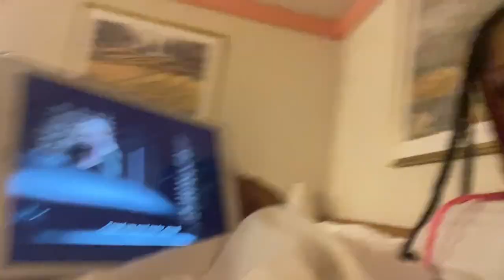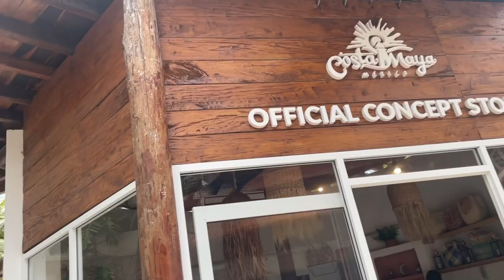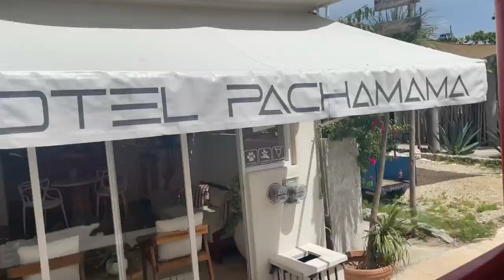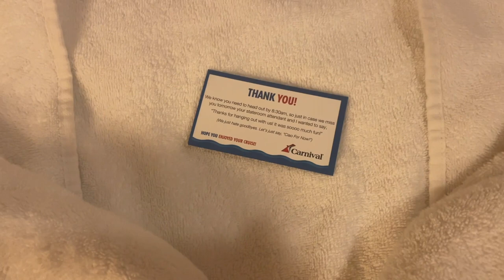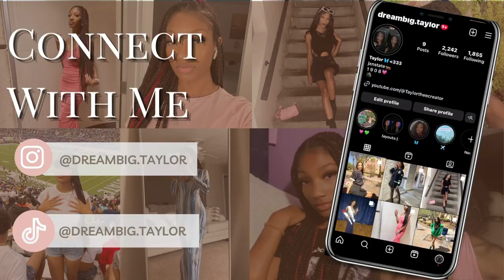Carnival Valor Cruise Vlog | Costa Maya | Cozumel | Guy's Burgers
Hey lovelies I went on a cruise! If you're thinking about going on one. DO IT! I had so much fun and I hope you all enjoy this video.
Follow me on all socials @dreambig.taylor